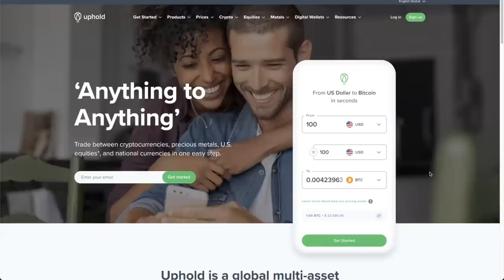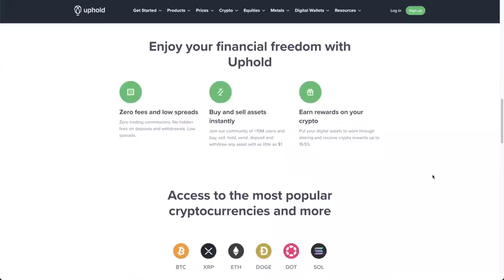Hester Peirce Interview - SEC Crypto Regulations - Howey Test - Bitcoin Spot ETF - BlackRock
In my third interview with SEC Commissioner Hester Peirce we discuss the SEC and crypto regulations, updating the Howey Test, non-approval of a Bitcoin Spot ETF, BlackRock's Bitcoin spot trust, Coinbase lending and staking, potential conflicts with Ethereum and more.

⏰ Time Stamps ⏰
00:00 Intro